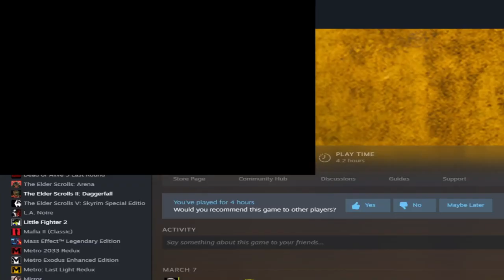Let's Play Delta Force 2 | Mission 7: Special Delivery | Operation Common Resolve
Now that the Delta Force has disabled enemy communications in Mission Blind Side and, as a result, the Navy SEALs and Army Rangers have been able to better mount their own offensive operations, they have provided us with some further intelligence regarding the virus samples in possession of Da'Nil.

Da'Nil has decided to split the virus samples up into multiple smaller packages, not keeping all their eggs in one basket in a wise move. For the Delta Force, however, that just makes for extra work as we now need to run around just that much more to make sure that every last sample of the viruses has been found.

One of the virus samples has been located in a village 60 kilometres east of the town of Soroti, Uganda. Bravo One has been dispatched on field with an anti-materiel rifle to secure the area and locate the package while Alpha and Charlie teams escort CDC researchers to ensure proper containment of the biological hazard.

Equipped with the Barret .50 Cal, Bravo One makes easy picking of almost all enemies in the area. Meanwhile, he has faith in Alpha and Charlie teams the will be able to take care of the rest of the stragglers while he heads for his well-deserved extraction.

Here is a detailed report on Mission Special Delivery:

00:00 Introduction
01:44 Mission Briefing
02:45 Loadout Selection
03:20 Special Delivery
11:25 Locating the Virus Sample
17:18 Extraction
20:41 Mission Debriefing